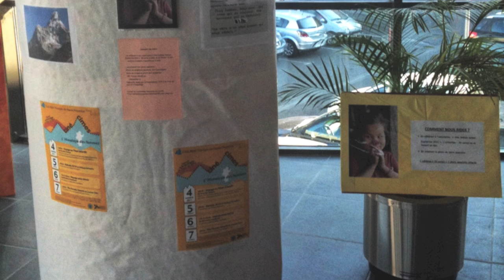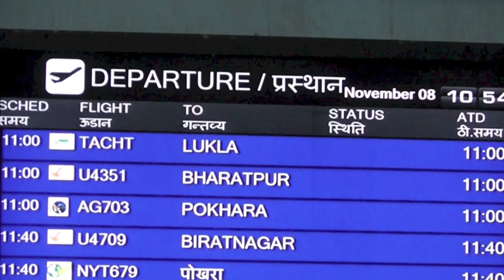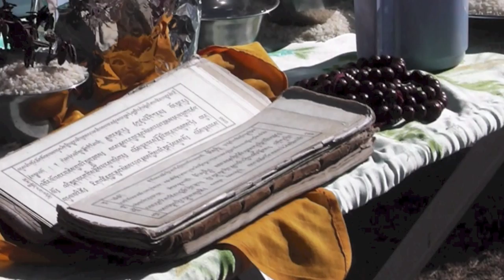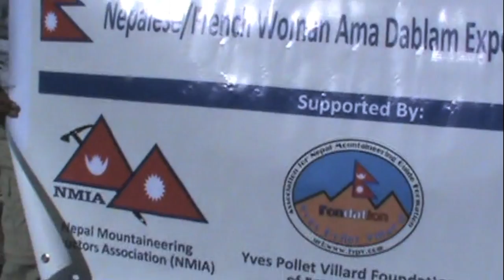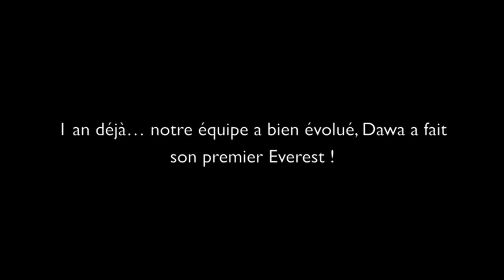Ama Dablam Women Expedition 2011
Expédition solidaire franco-népalaise